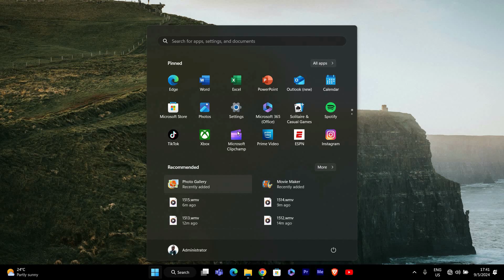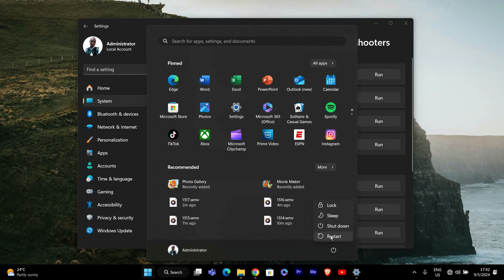How To Fix Windows Update Stuck at Random Percentage (2025)